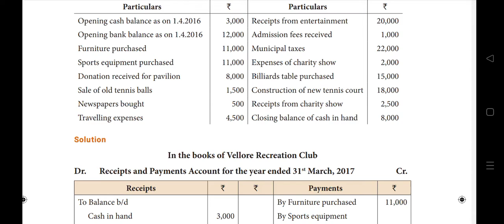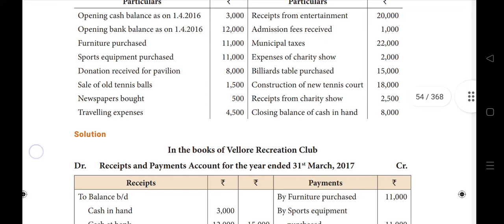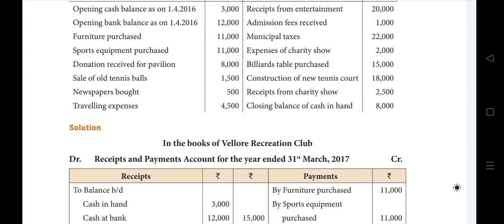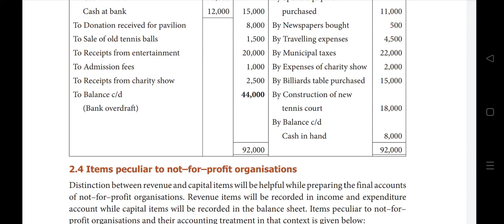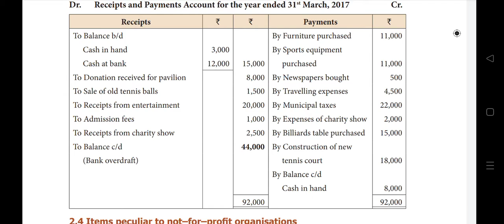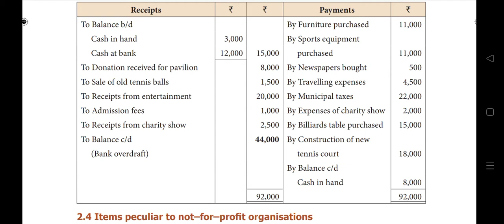# Accounts of Not-for-profit organization # illustration 5 # +2 Accountancy